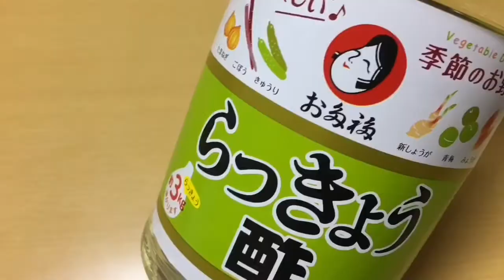How to make pickled shallot #13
Pickledshallot.. made with shallot, vinegar, sugar and salt.